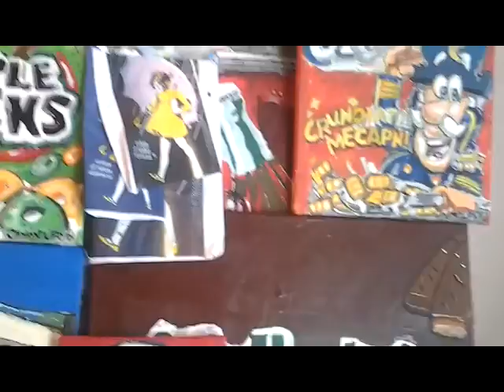Art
Chimel Ford is a highly functioning autistic 26 year old Louisville native. He attend Studioworks, a gallery and workspace dedicated to adult artist with developmental disabilities. Learn more via Zoomgroup.org/Studioworks Ford's alluring artwork has generated quite the buzz and a huge following. He's best known for his meticulous "Pop Art" depiction of iconic snacks, drinks, logo's, restaurants, comic's and famous people. See his work at ChimelFord.BlogSpot.com.During Topps & Abrams ComicArts 60th anniversary celebration promoting the release of the Bazooka Joe and His Gang book, two of Chimel's acrylic paintings were featured in the publishing company's blog post. tremendous artistic ability has gained rave reviews from the Courier Journal Newspaper & THE LEO Weekly Magazine. He's also earned a showcase of his art on both Wave Country with Dawn Gee (WAVE3 news) & GREAT DAY LIVE (WHAS11 news). This rising star is the one to watch